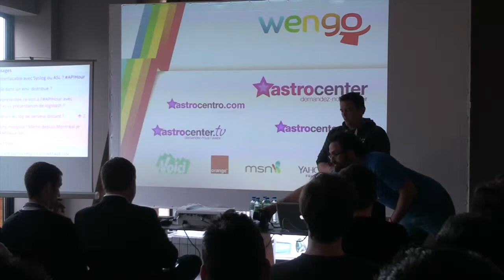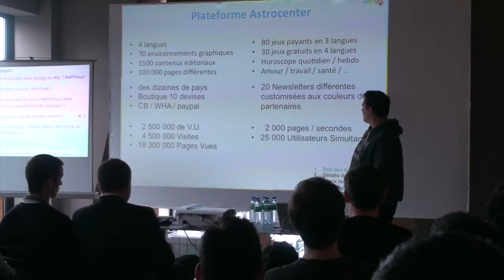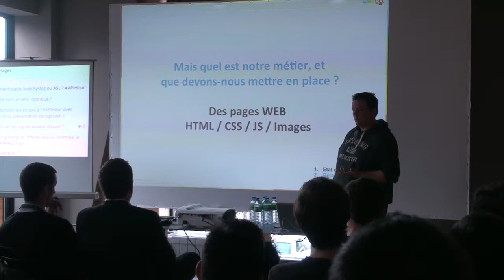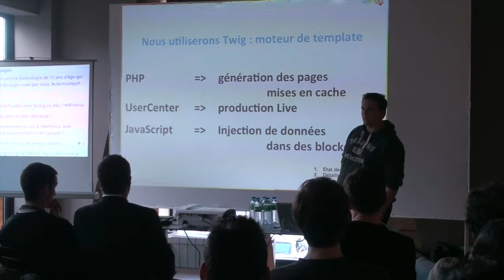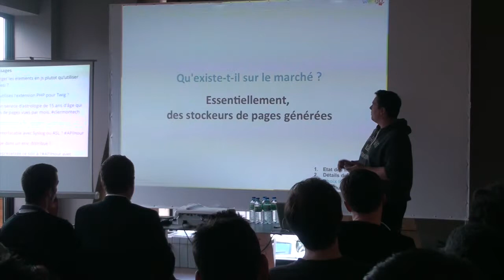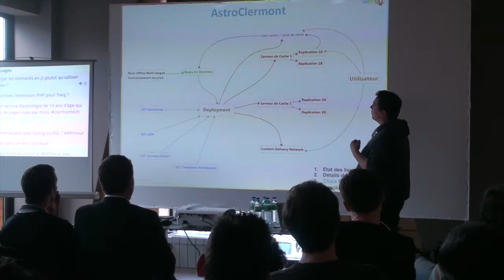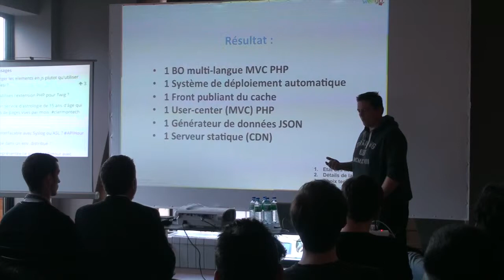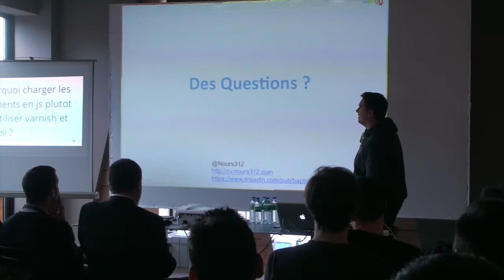Clermont'ech APIHour #8 - Baptiste Moreau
Titre : Transfert technologique d'un c# 15 ans d'age a un php flambant neuf, suivant un cahier des charges, chargé !
Résumé : 4 langues, 70 environnements graphiques, 1500 contenus, 300 jeux payants et gratuits, 100 000 pages différentes, des dizaines de pays, 20 millions de pages vues par mois, protocoles HTTP et HTTPS combinés, des charges de 2000 pages à la seconde, et bien sûr SEO friendly, mobile et old-browser compatible. Le tout en PHP avec un seul BackOffice, une mise en ligne sur plusieurs serveurs simultanés, et le plus rapidement possible ! Je vais vous présenter l'architecture que j'ai mis en place pour répondre à cette demande, mes choix, les raisons de ses choix, et l'approche que j'ai eu lors de cette conception.
Lieu : Restaurant Pizza Bio, Clermont-Ferrand